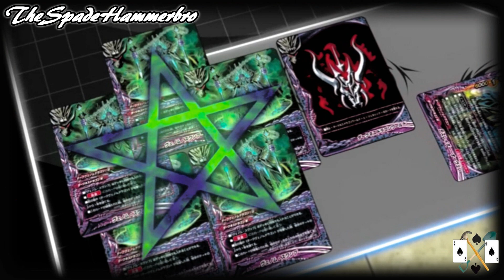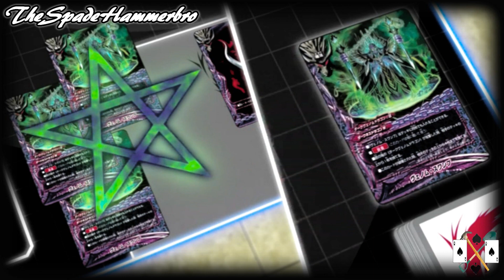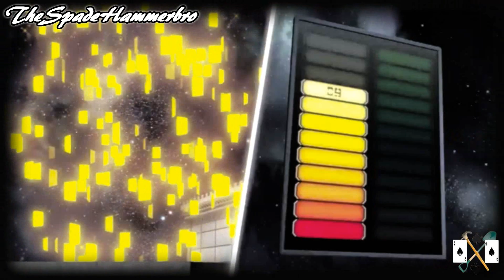Buddyfight Ace Amv: Rei Urameshi vs Ranma Kakogawa - Devil [ Full ]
Anime: Shin Future Card Buddyfight Ace
Episode: 36